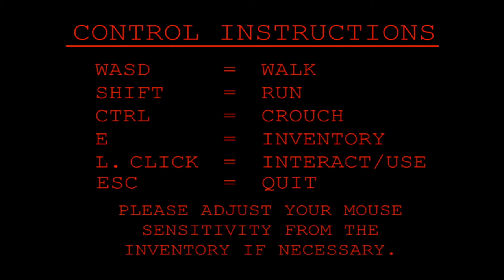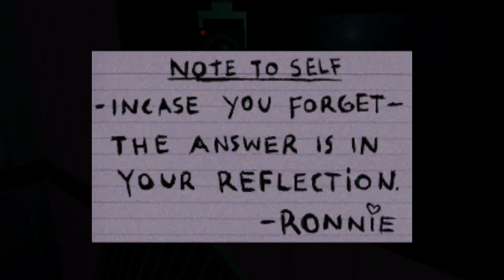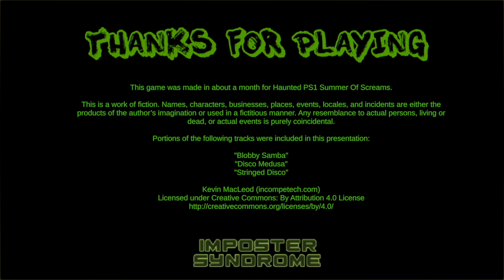Indieween 2020 - Death Flush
Get your plunger ready, this one may clog up your afternoon! (sorry)